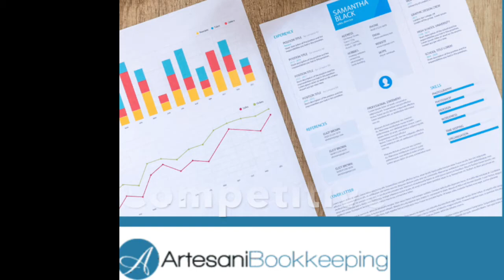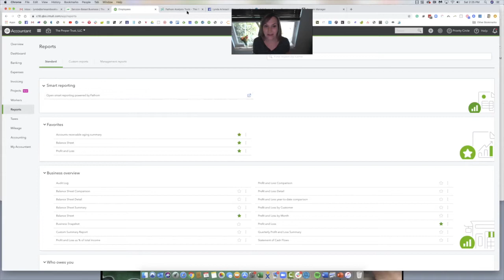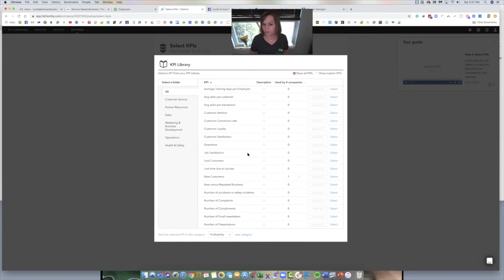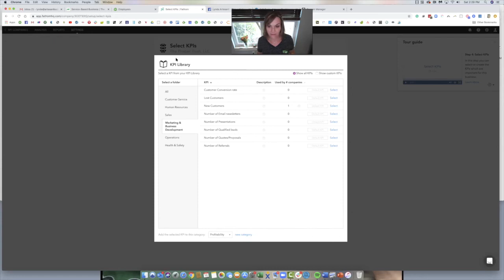4 Law Firm KPI’s to Remain Competitive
Today's video is all about KPI's - Key Performance Indicators. and how you can use them in your firm.